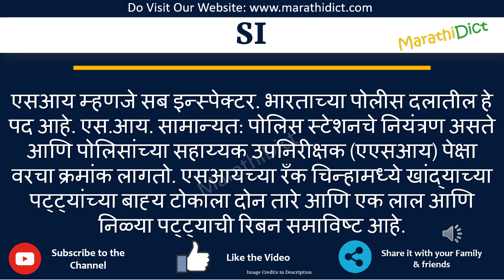SI Full Form in Marathi | SI cha full form kay aahe | SI म्हणजे काय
या व्हिडिओमध्ये तुम्ही SIचा पूर्ण फॉर्म मराठीत शिकाल.
SI चा पूर्ण फॉर्म फक्त एका मिनिटात शिका.